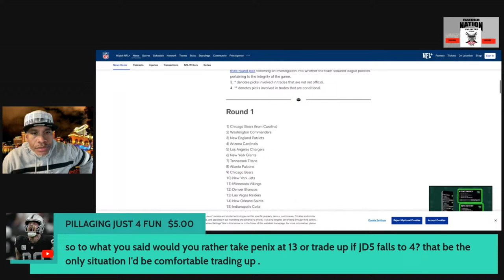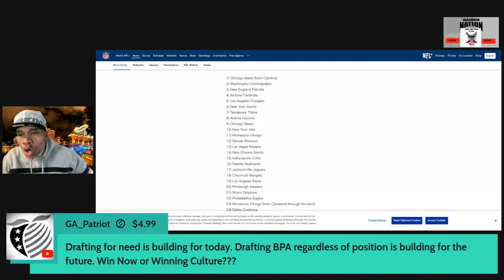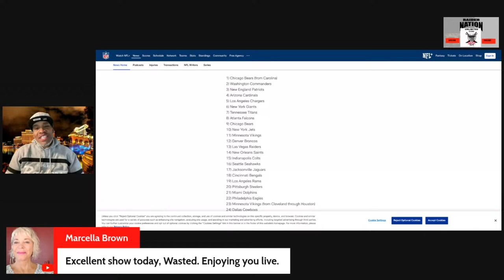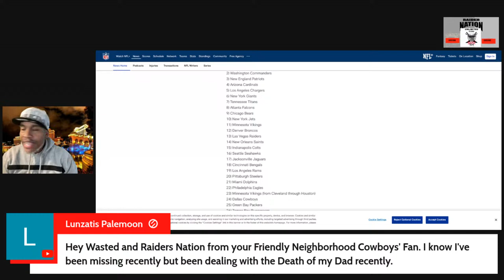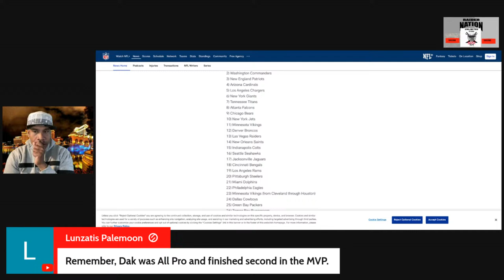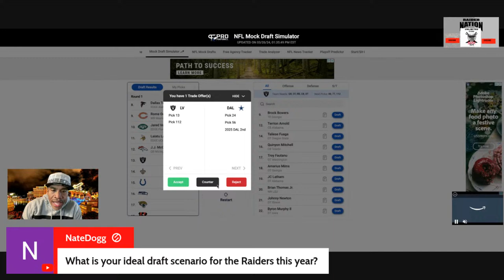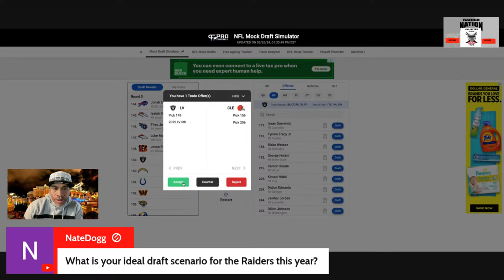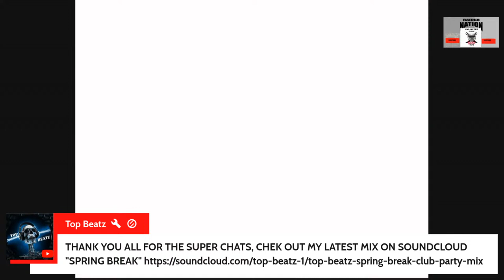Raiders: NFL owners meeting: Antonio Pierce